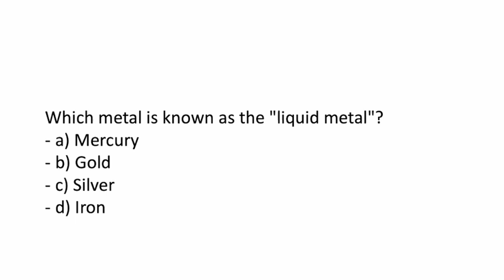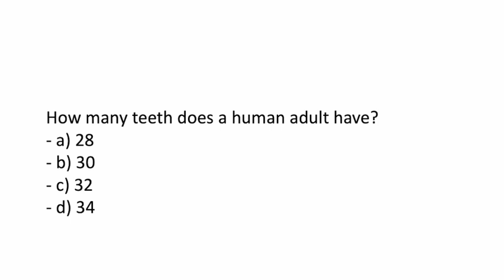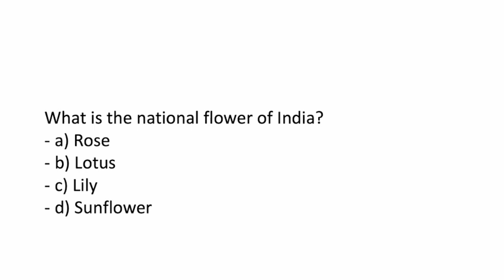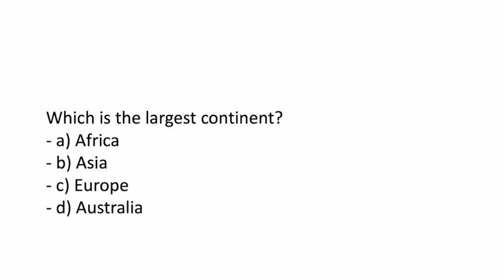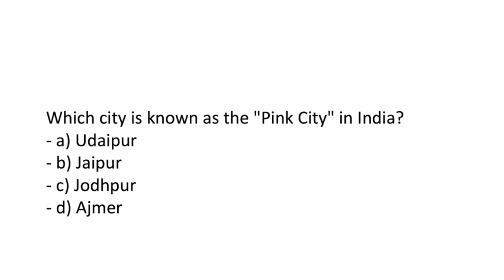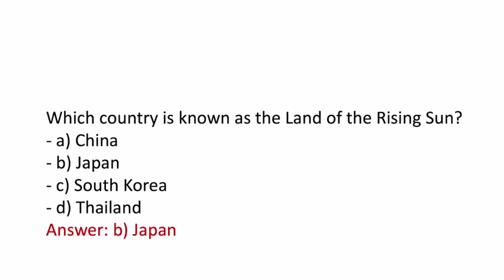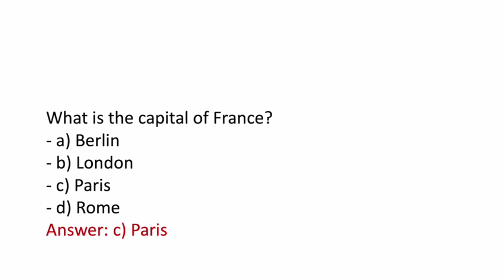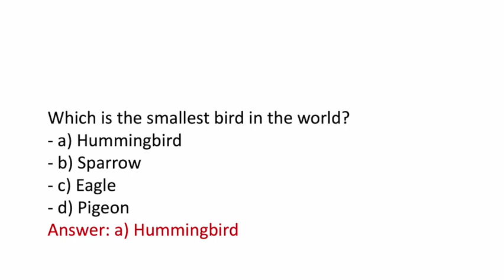60 IMPORTANT GK PART # QUESTIONS AND ANSWERS FOR ALL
WELCOME TO YOUR CHANNEL HEALTHY CONVERSATION.
I SHARE YOU ALMOST ALL SUBJECT QUESTIONS AND ANSWERS FOR ALL.
Hello STUDENTS,Basic General Knowledge and Syllabus questions and answer for ALL, Students and sALL .These ALL TYPES Questions and Answers improve ALL STUDENT basic knowledge.
These Questions and Answers covers almost whole syllabus of ALL CLASS

General Knowledge (GK) question and answer for , students, Teenagers, and all with interesting general knowledge facts.
This is basic and useful general knowledge (GK) questions and answers for ALL, STUDENTS and also for any age, any class, any grade or any year kids with multiple choice and some interesting fact about an answer.
IF YOU THINK MY CHANNEL IS HELPFUL TO YOU, THEN LIKE AND SHARE IT WITH YOUR FAMILY AND RELATIVES, AND DON'T FORGET TO SUBSCRIBE MY CHANNEL AND HIT THE BELL ICON.